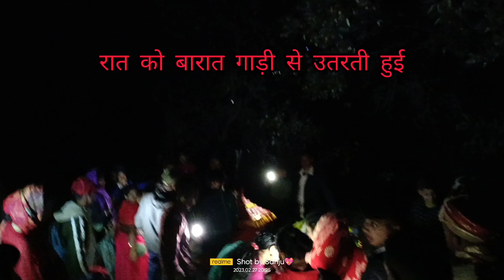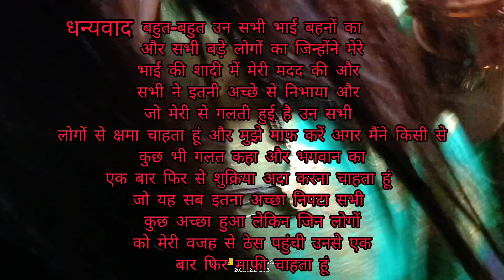उत्तराखंडी शादी पहाड़ी रीति रिवाज💗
brother wedding
भाई की शादी
मट्ठा से कैसे बनाते हैं पहाड़ी पल्लर
पहाड़ी पकौड़ी रेसिपी
घर में कैसे बनाते हैं बूंदी के लड्डू और अन्य मिष्ठान पकवान
गांव का भाईचारा
हल्दी हाथ
पहाड़ी टेंट
पहाड़ी बैंड
फुल पहाड़ी कल्चर
रात का खाना खाने के बाद डीजे का धमाल
पहाड़ी शादी
पैदल और गाड़ी के रास्ते से बारात
पहाड़ी कल्चर बारात स्वागत
डीजे धमाल
पहाड़ी पंगत का खाना
भड्डू की दाल
दूल्हा दुल्हन के फेरे
बारात घर वापसी
आरती और स्वागत स्पेशल दुल्हन का
रात का खाना
फुल मस्ती
रात की 2:30 बजे तक डीजे
अगले दिन पंचायती सामान वापस रखा
बहुत सारा मजा
एंडी एंड हैप्पी happy marriage Brother
 Thanks God 🙏❣️💖
& special brothers ❤️ all
जिन लोगों ने मेरा साथ दिया 🙏💞